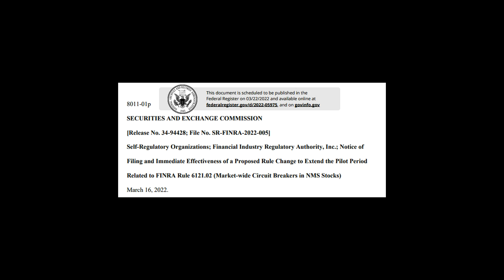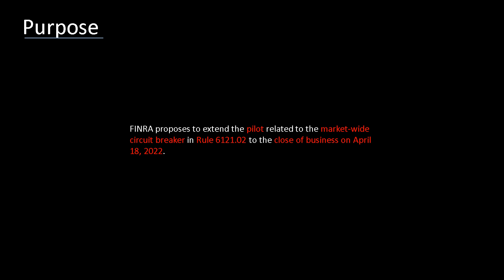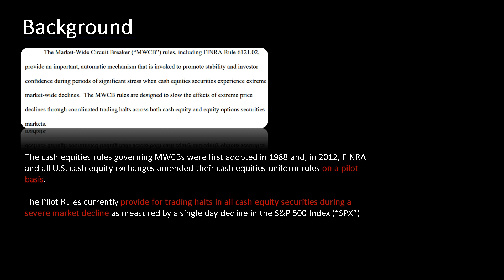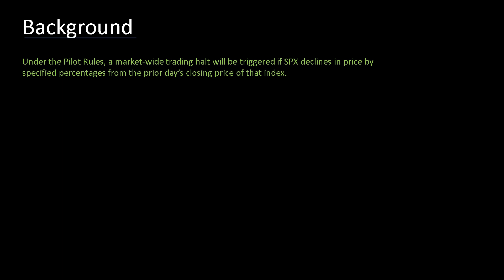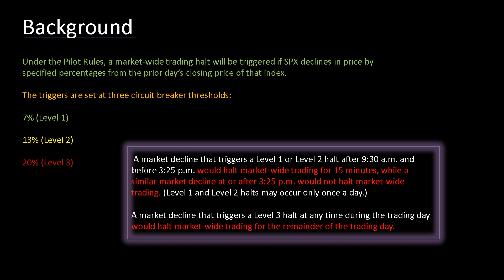FINRA Anticipates 20% SPY DROP?